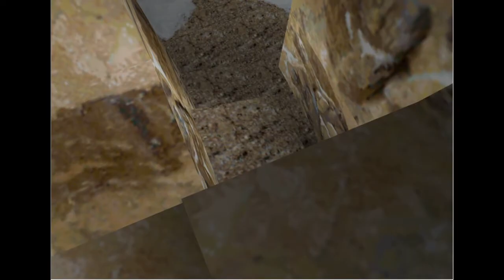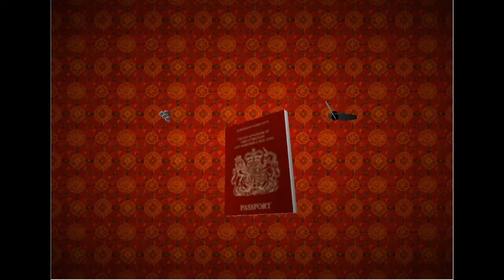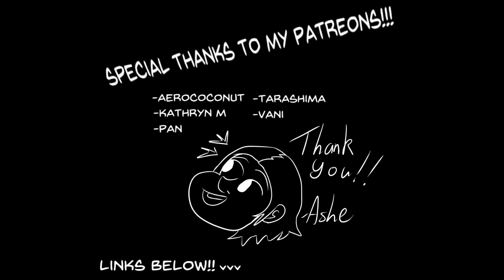Tomb Raider II | Catacombs of the Talion | Part 13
WWF has some things to say to Lara Croft...

HUGE thank you for my Patreons!! Aerococonut, Kathryn M, Tarashima, Vani, and Pan! Love you guys!

[Go here for analysis videos for anime and games!]